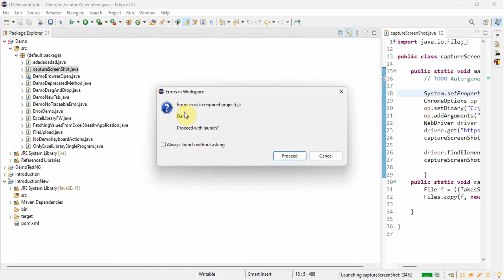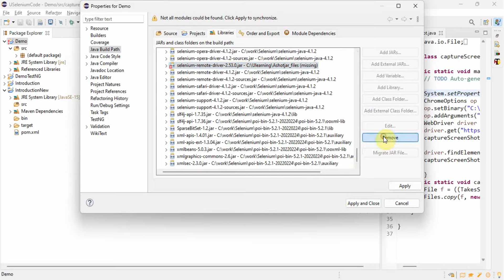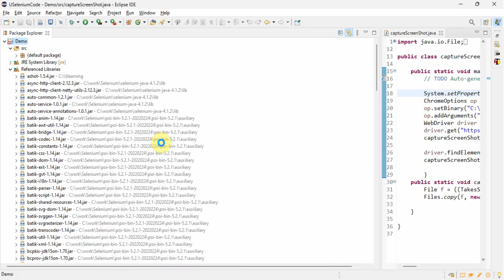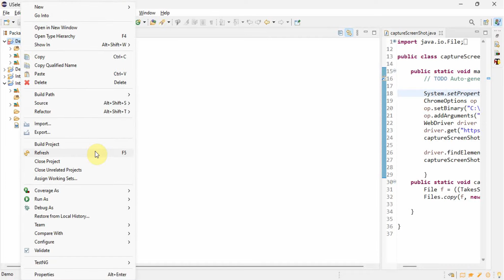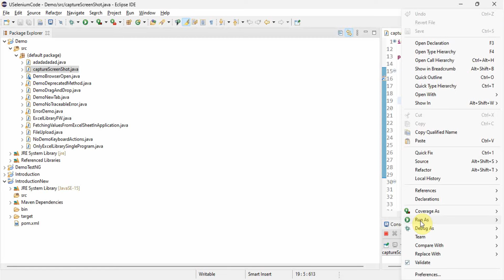How to resolve error(red color marked on project name) in eclipse for any project(selenium or java)?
In this video will see how to resolve red color marked error on any project written in eclipse it can be selenium(webdriver,testNG,maven) or java.